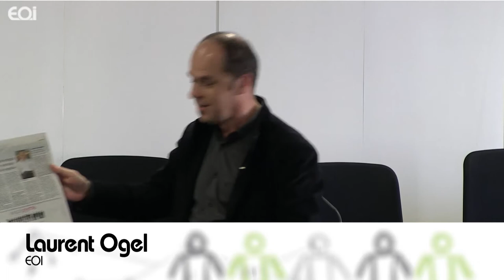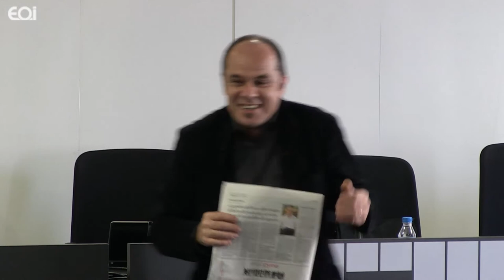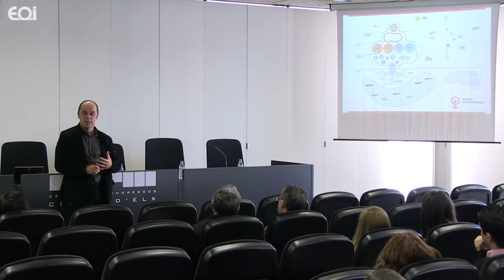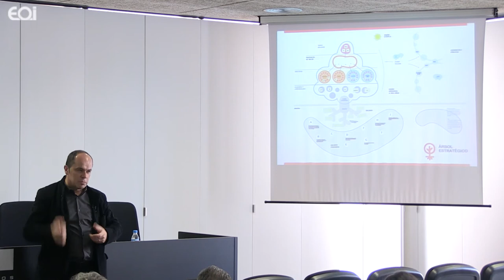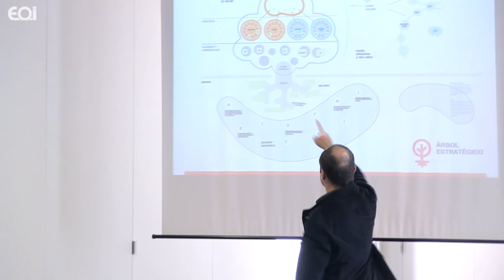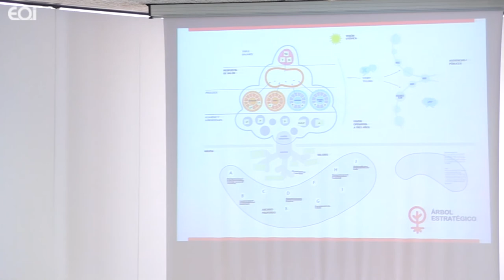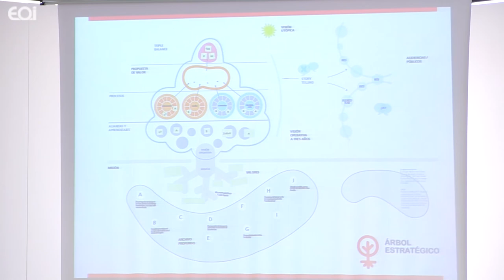Dar un Giro, ¿por dónde empiezo? · Expopyme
Ponencia de Máximo Núñez. Director de EOI en Expopyme 2012 · XVII Congreso Redepyme.